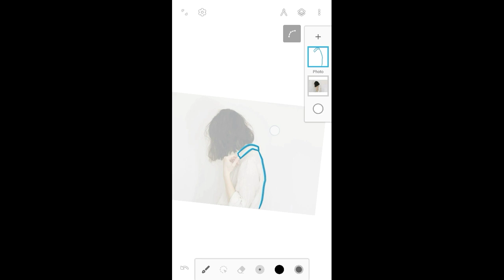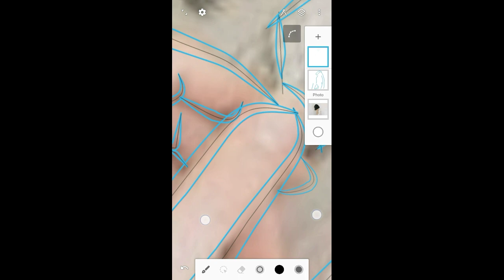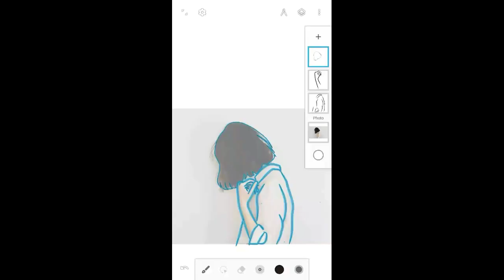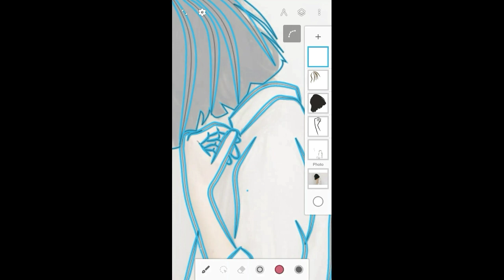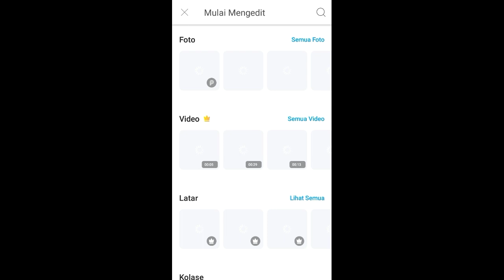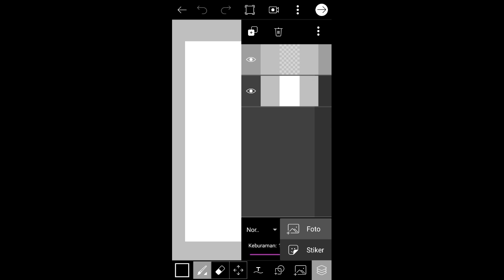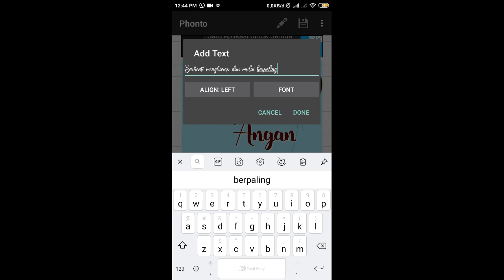Tutorial Cover Book Minimalis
Assalamualaikum

Pada kesempatan ini saya akan memberikan tutorial membuat desain cover minimalis.
Cover minimalis adalah cover yang menggunakan bahan vektor, anime, atau ilustrasi yang diedit dengan tambahan ornament, effect, tekstur, atau bahan lainnya.

Disini, gambarnya saya mengambil di pinterest lalu divektorkan menggunakan aplikasi infinite design. Kemudian, diberi tambahan ornament ballon menggunakan aplikasi picsart. Untuk penambahan tulisannya menggunakan aplikasi phonto. Maka jadilah cover minimalis dengan vektor gambar seorang wanita memegang ballon.

Terimakasih
Selamat menonton dan mencoba 😊